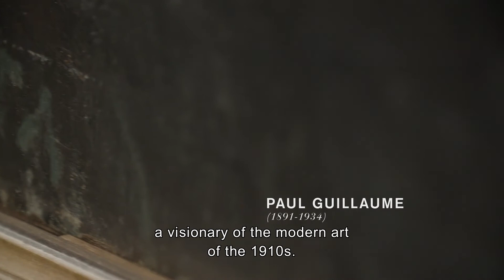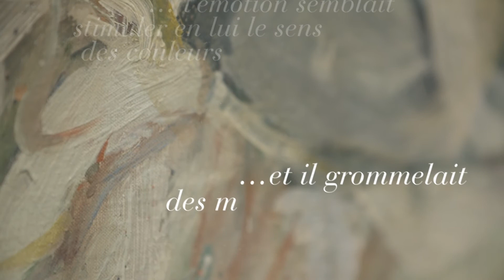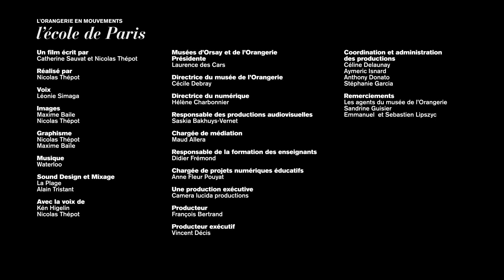L'ÉCOLE DE PARIS - L'Orangerie en mouvements - FR | Musée de l'Orangerie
Avec la série "En mouvements", découvrez en quelques minutes les grands mouvements artistiques représentés aux Musée d'Orsay et de l'Orangerie.

Dans cet épisode : L'École de Paris au musée de l'Orangerie.
With the short movies "In movements", discover the main artistic movements on display in the Musée d'Orsay and the Musée de l'Orangerie.
In this episode: the Paris School at the Musée de l'Orangerie.